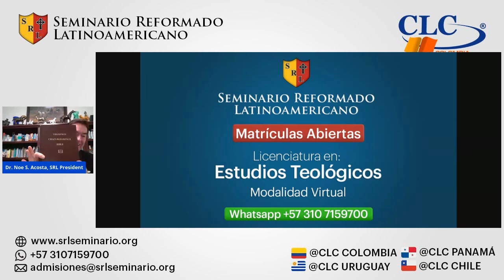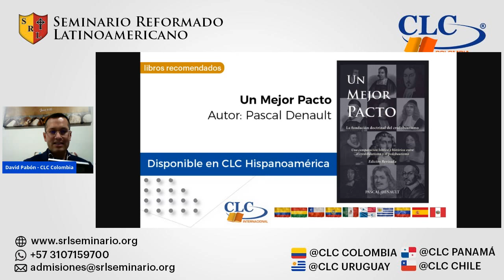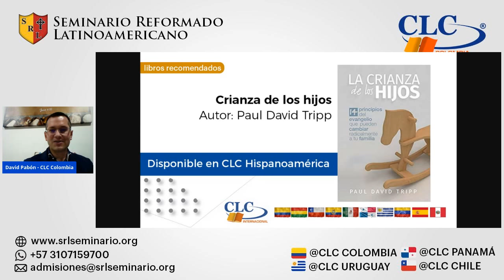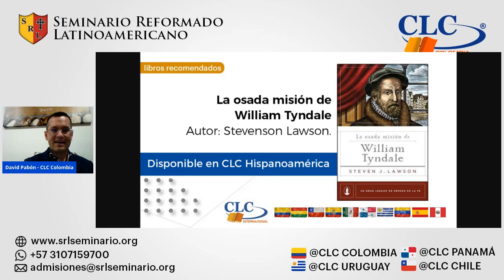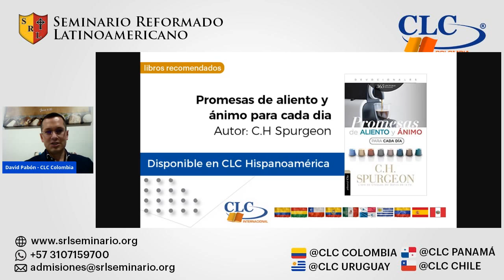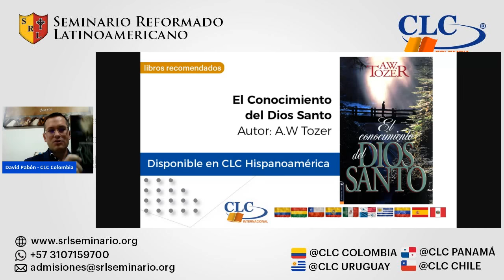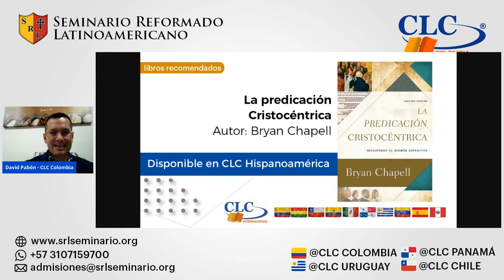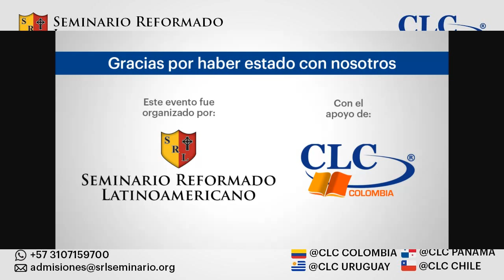Las señales del FIN 📖 Pr. Sugel Michelén 🔴VIVO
Evento organizado por el Seminario Reformado Latinoamericano con apoyo de la Librería CLC. 🙏🙏